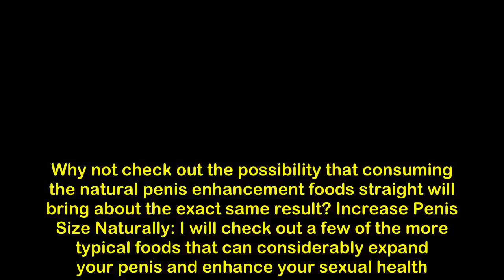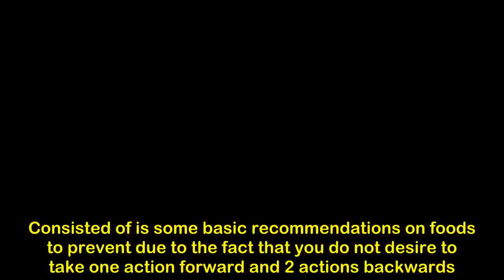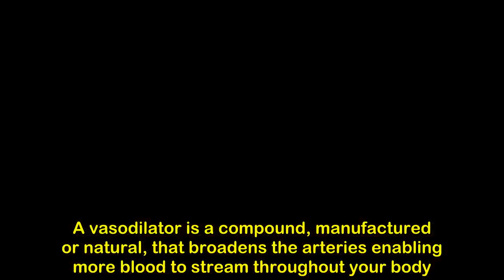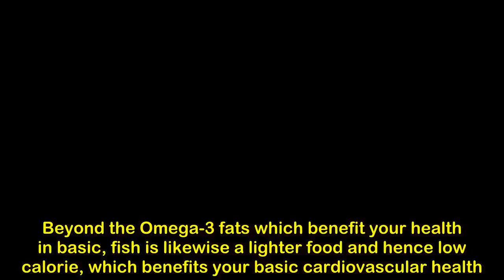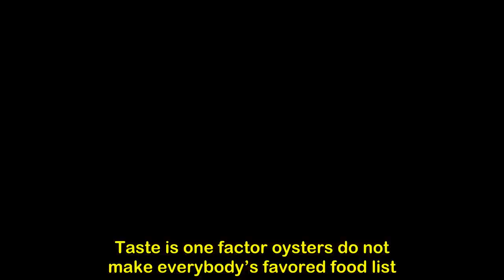How To Strengthen Your Penis For Better Sex Lasting Longer and Harder